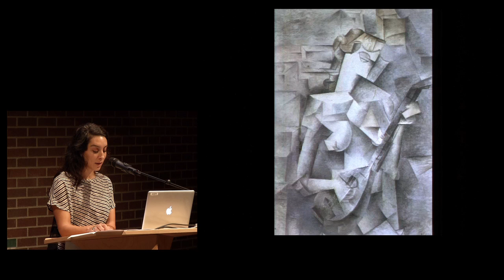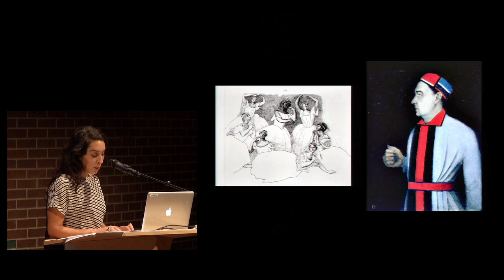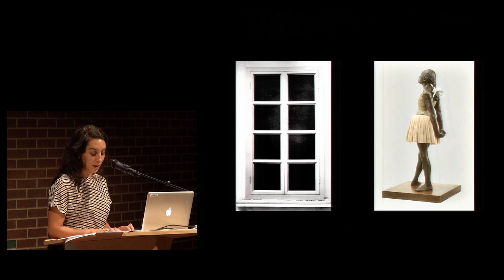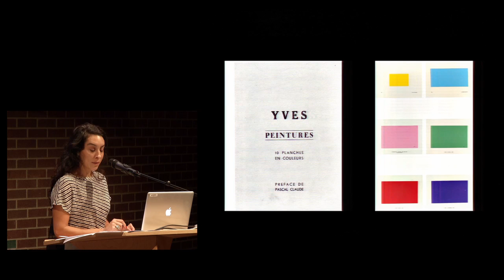Hito Steyerl: Adorno's Grey - Samir Gandesha and Jaleh Mansoor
October 16, 2013 - Audain Gallery: Grey on Grey Lecture Series

Hito Steyerl's installation Adorno's Grey (2012) features a single channel video set at the Goethe-Universität in Frankfurt where Theodor W. Adorno famously taught. It shows two conservators scraping the walls of a lecture hall, looking for the legendary grey that Adorno had his classroom painted in order to promote concentration. The "Busenattentat" (Breast Attack) incident that occurred during his 1969 lecture series, "Introduction to Dialectical Thinking", is narrated and interpreted over the forensic performance. Parallel to the excavation, Steyerl uncovers a constellation of artifacts from the histories of student protests, nude protests and monochrome painting. In her practice, Steyerl employs riddles, puns and word play as tools for ideological critique. In Adorno's Grey, she exercises the dialectical properties of grey within philosophy, aesthetics, pedagogy and politics.

Steyerl is a Berlin based filmmaker and author in the area of essayist documentary film/video, media art and video installation. She teaches New Media Art at University of the Arts, Berlin and her work has been included in the Venice Biennale (2013), Taipei Biennial (2010), dOCUMENTA (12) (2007) and Manifesta 5 (2004), among others.

Curated by Melanie O'Brian with Amy Kazymerchyk in collaboration with the School for the Contemporary Arts' Audain Visual Artist in Residence Program.